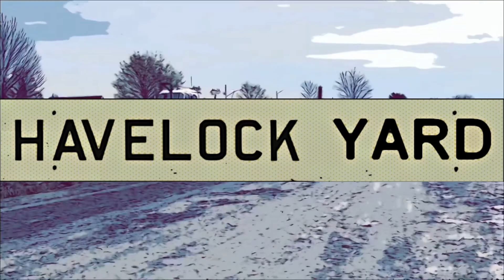Over 10000 new railroad ties at Havelock Yard = Brandt truck and Caboose (Van) arrives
August 2021

Maintenance Of Way getting started in their 2021 program here based out of Havelock Yard

Along the proposed route of the VIA HFR project.